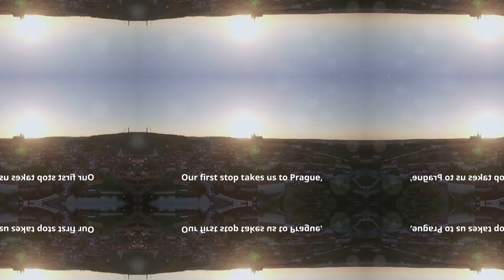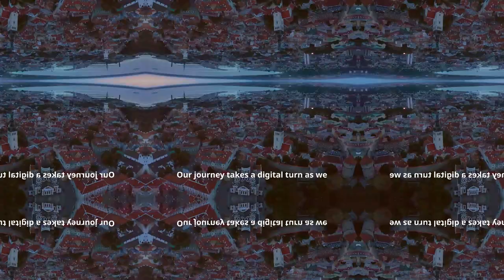Top 10 places in Eastern Europe for 2024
Embark on a captivating journey through Eastern Europe, a treasure trove of rich history, stunning architecture, and vibrant cultures. In this video, we explore the top ten must-visit destinations that promise to enchant you with their unique charm. From the medieval squares and astronomical clocks of Prague to the thermal baths of Budapest and the historic walls of Dubrovnik, each destination offers a unique glimpse into the past and present of this diverse region.

Stroll through Kraków's UNESCO-listed Old Town, feel the artistic pulse of Lviv, and unravel the mystical allure of Tallinn. Experience the architectural marvels in Riga, the ancient roots of Sofia, and the lively nightlife of Belgrade. Don’t miss the bohemian spirit of Vilnius' Užupis and the panoramic views from Gediminas' Tower.

Pack your bags, grab your camera, and join us as we immerse in the magic of Eastern Europe.

OUTLINE:

00:00:00 Unveiling Eastern Europe's Treasures
00:00:29 A Fairytale Come True
00:01:22 Where History Meets Thermal Bliss
00:02:14 A Journey Through Time
00:03:03 The Pearl of the Adriatic
00:03:57 Where Medieval Charm Meets Digital Innovation
00:04:49 The Soul of Ukraine
00:05:37 A Symphony of Art Nouveau
00:06:25 Where Ancient History Meets Modern Energy
00:07:17 The City That Never Sleeps
00:08:06 A Tapestry of Architectural Styles
00:09:04 Until Next Time, Eastern Europe!